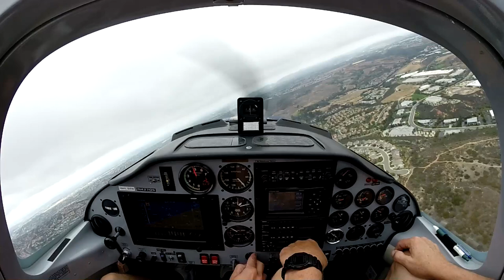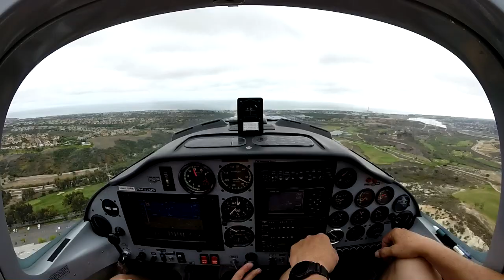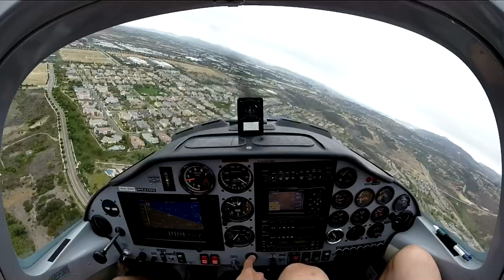Short Approach 2.0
New camera angle and a couple of short approaches while staying in the pattern a Palomar Airport (KCRQ). Enjoy!

Note the dark brown areas on the ground just south of the airport while we were on the left downwind to 24. That was where the Poinsettia Fire was during the wildfire outbreak in San Diego of May 2014.